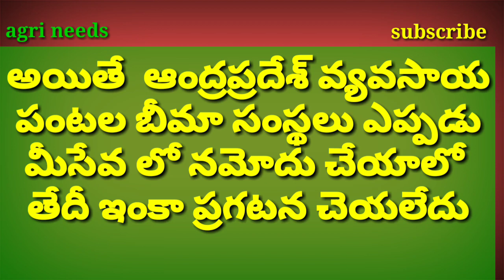Y S R ఉచిత పంటల బీమా|కేవలం ఒక్క రూపాయి తో నమోదు చేసుకోండి|Ap state free crop insurance scheem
agrineeds agrineedsbyganapathi agrineedstelugu agrineedsagriculture Y S R ఉచిత పంటల బీమా|ఒక్క రూపాయి తో నమోదు చేసుకోండి|Ap state free crop insurance scheem|Agri needs